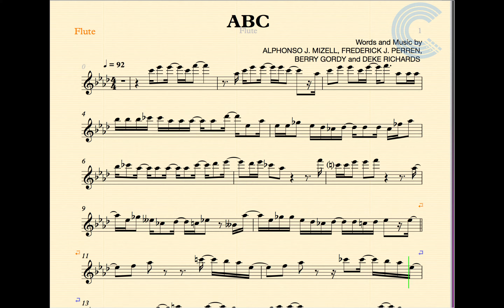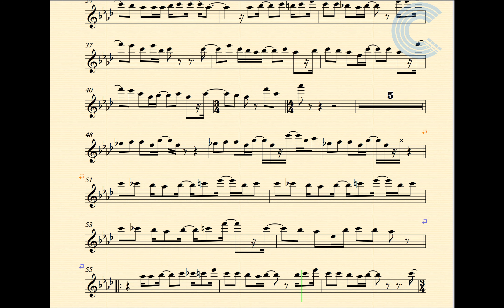Flute - ABC - The Jackson Five - Sheet Music, Chords, and Vocals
Flute sheet music, chords, and vocals for The Jackson 5 - ABC. Learn to play "song" and sing along!